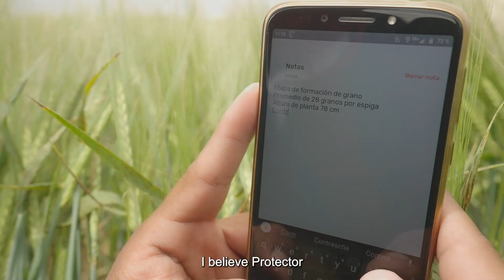Project PICES: Syngenta and Heineken's Agricultural Revolution with Cropwise Protector" 🌱🍻🚀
Introducing Project PICES, a ground-breaking collaboration between Syngenta and Heineken, powered by Cropwise Protector. 🌱🍻 Join us as we delve into a remarkable customer success story, showcasing how this innovative partnership is redefining the agricultural landscape. Discover the transformative power of Cropwise Protector in action! Don't miss out on this inspiring journey.